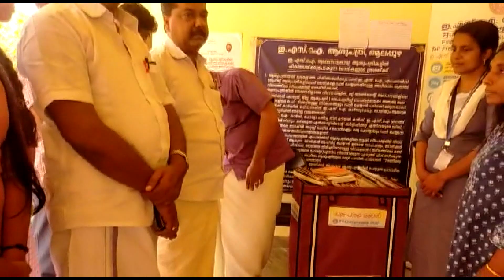താമരക്കുളം വി വി ഹയര്‍ സെക്കന്ററി സ്‌കൂളിലെ എന്‍ എസ് എസ് യൂണിറ്റ് പുസ്തക തണല്‍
താമരക്കുളം വി വി ഹയര്‍ സെക്കന്ററി സ്‌കൂളിലെ എന്‍ എസ് എസ് യൂണിറ്റ് പുസ്തക തണല്‍ എന്ന പരിപാടിയുടെ ഭാഗമായി കരിമുളയ്ക്കല്‍ ഇ എസ് ഐ ആശുപത്രിയിലേക്ക് 50 ഓളം പുസ്തകങ്ങളും അലമാരയും നല്‍കി.